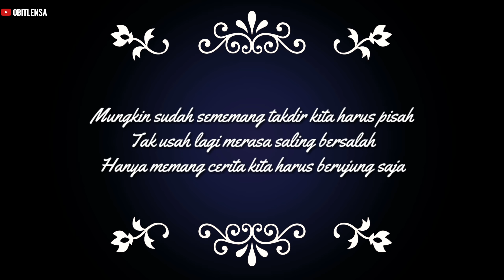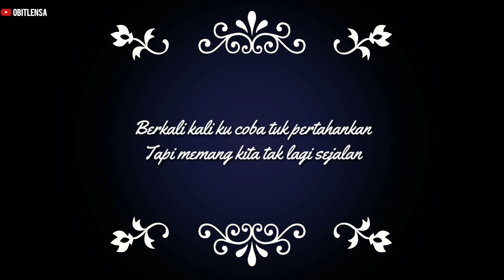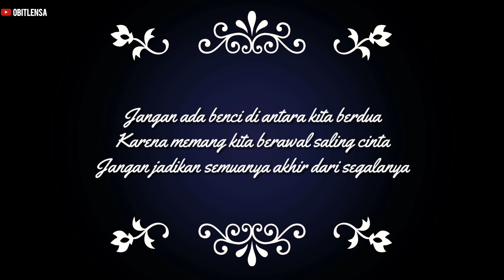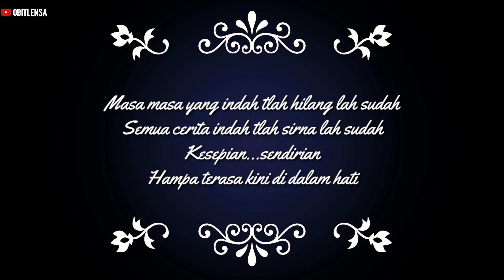AKHIR CERITA KITA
Mungkin sudah sememang takdir kita harus pisah
Tak usah lagi merasa saling bersalah
Hanya memang cerita kita harus berujung saja

Jangan ada benci di antara kita berdua
Karena memang kita berawal saling cinta
Jangan jadikan semuanya akhir dari segalanya

Ikhlaskan saja

Bridge:
Berkali kali ku coba tuk pertahankan
Tapi memang kita tak lagi sejalan
Kesekian kali ku coba tuk perjuangkan
Tapi takdir kita tak lagi bersama

Reff:
Masa masa yang indah tlah hilang lah sudah
Semua cerita indah tlah sirna lah sudah
Kesepian...sendirian
Hampa terasa kini di dalam hati

Waktu waktu bersama tak lagi kurasa
Kisah suka dan duka tlah jadi cerita
Kau kenangan kau pujaan
Kini tlah jadi akhir cerita kita